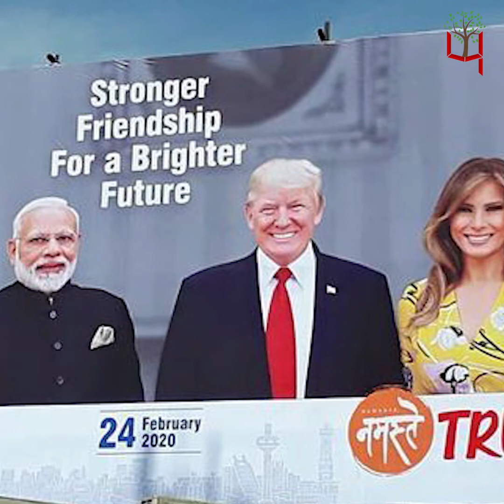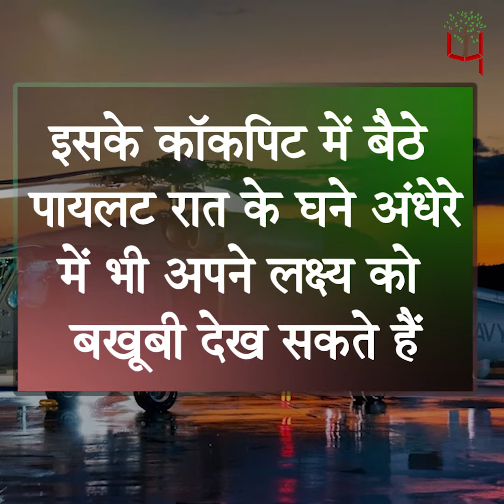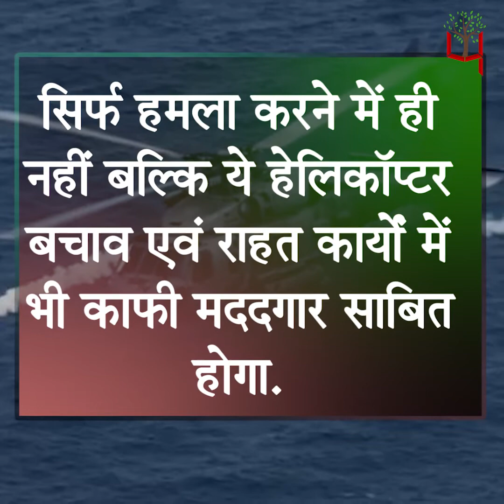Donald Trump के इस कदम से Indian Navy होगी और मजबूत!